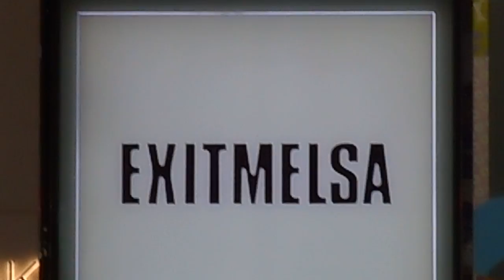DSCN7031 EXITMELSA外壁イルミネーション20160303夜